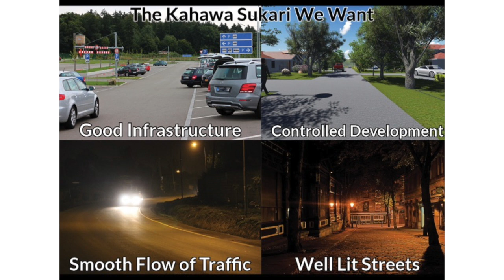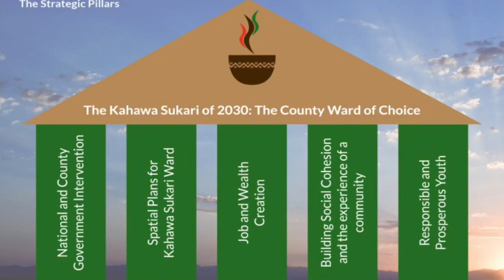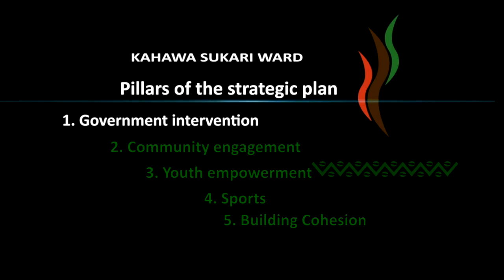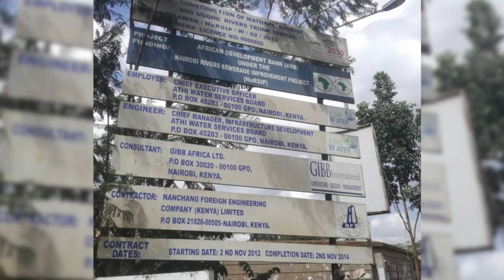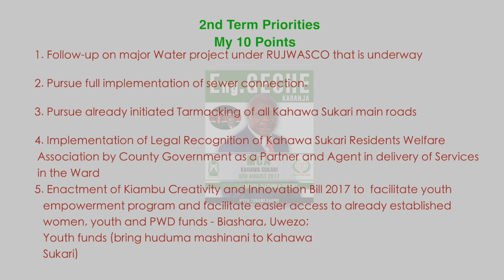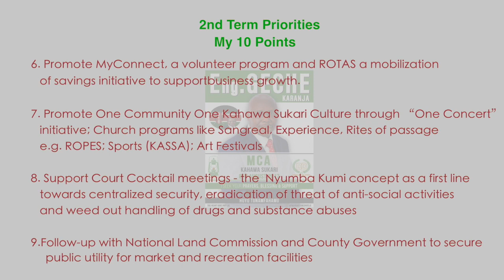Kahawa Sukari We Want."The journey"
This is a documentary for socio economic development project that seeks to highlight the successful projects within the County initiated and or is completed by Kahawa Sukari MCA, Eng. Peter Geche Karanja